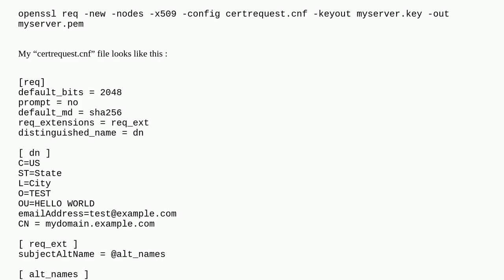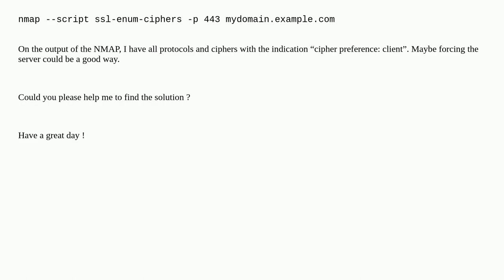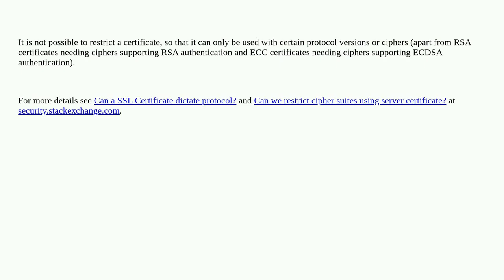Disable TLSv1.0 and TLSv1.1 when generating certificates using openssl 1.1.1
A special thanks goes out to the community

  ssl-certificate configuration ssl openssl cipher